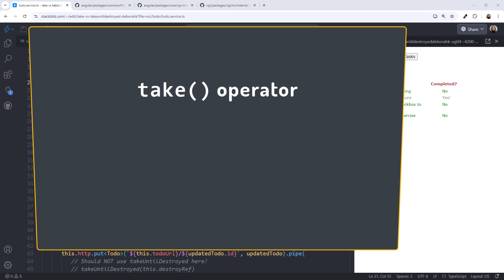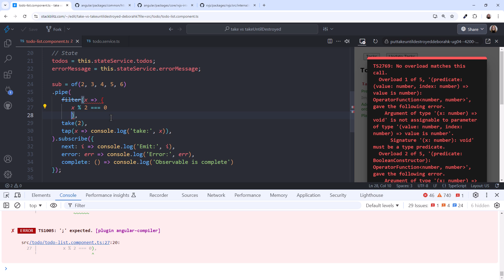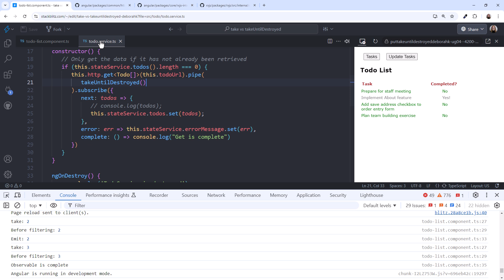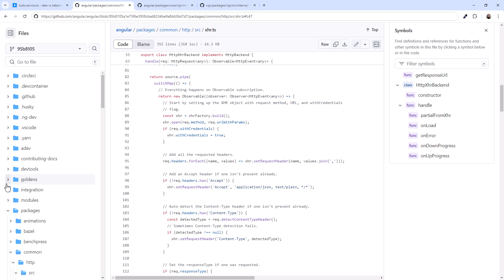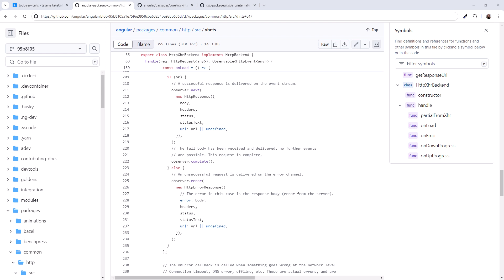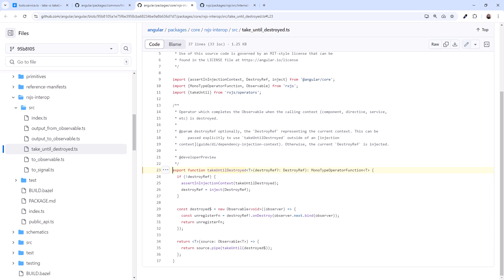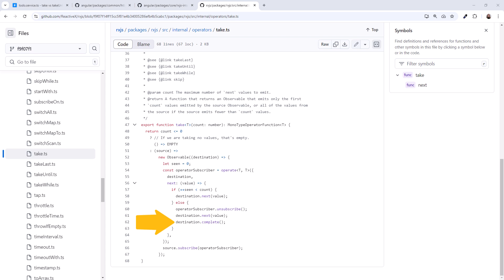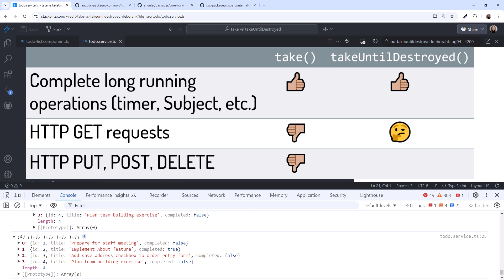When to use take() vs takeUntilDestroyed()?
I was recently asked if it would be better to use take(1) or takeUntilDestroyed() when issuing an HTTP request with HttpClient.

In this video, we examine the take() operator, and evaluate its use with HTTP operations. We crack open the Angular and RxJS source code. Then we compare the take(1) and takeUntilDestroyed() operators for use in HTTP requests.

*Content*
00:00 take()
03:23 Using take() with an HTTP request (GET, PUT, POST)
04:22 Angular HTTP request source code
05:21 takeUntilDestroyed() source code
06:31 take() source code
07:03 take() vs takeUntilDestroyed()

😊About Me
I'm a software developer and YouTube content creator.  I speak at conferences such as VSLive and ng-conf. I write articles for freeCodeCamp. And I'm a Pluralsight author with courses in the top 10 most popular (out of 7,000+) for over 5 years. For my work in support of software developers, I've been recognized with the Microsoft Most Valuable Professional (MVP) award, and I'm a Google Developer Expert (GDE).